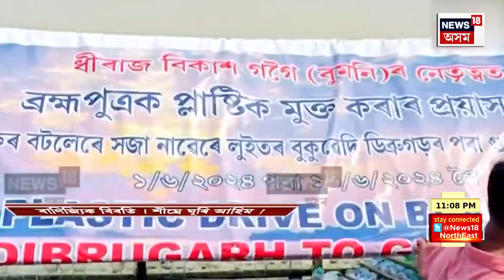Final Report | দেশত চৰকাৰৰ শপতগ্ৰহণ অনুষ্ঠান চলি থাকোঁতেই J&Kত পাক সমৰ্থিত সন্ত্ৰাসবাদীৰ বৰ্বৰতা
0:00 Intro
08:52 ইতিহাস ৰচি তৃতীয়বাৰৰ বাবে দেশৰ প্ৰধানমন্ত্ৰী হিচাপে শপত ল’লে প্ৰধানমন্ত্ৰী নৰেন্দ্ৰ মোদীয়ে